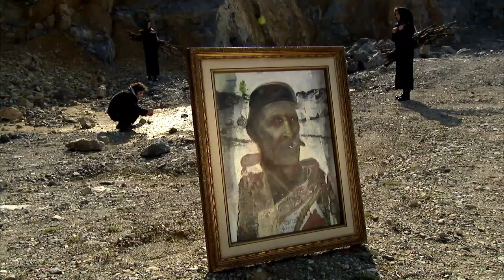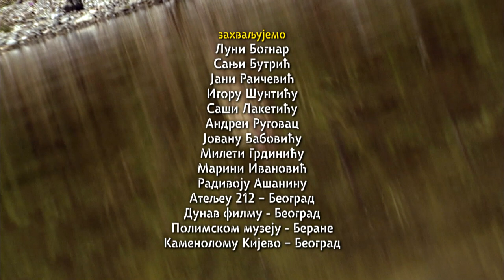Naod Zorić HD (duža verzija)